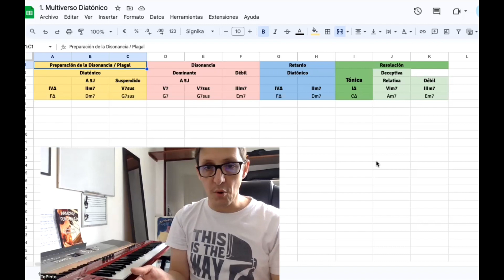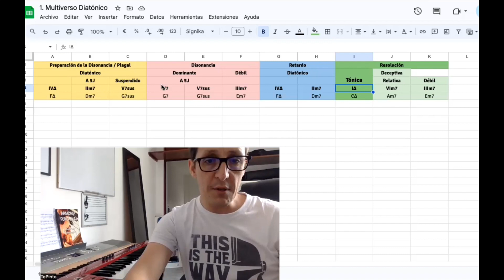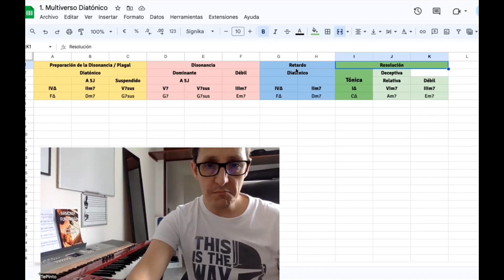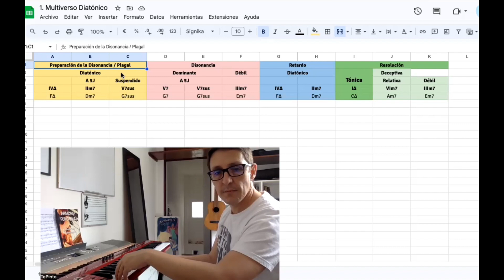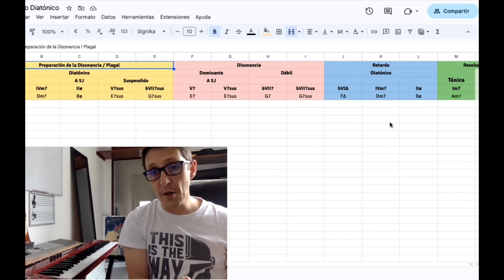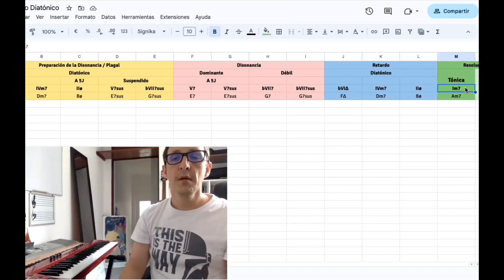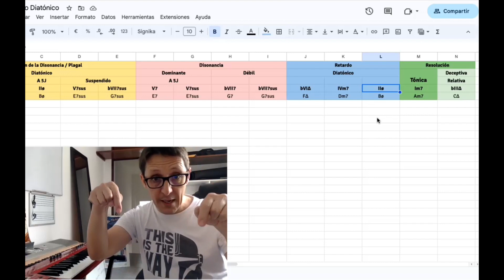El Multiverso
En este video te explico cómo funciona este archivo que yo llamo EL MULTIVERSO.

El Multiverso es un resumen de cómo funciona la Armonía Diatónica en modo mayor y en modo menor.

Todo está resumido en una simple hoja de Excel.

En los cursos posteriores este archivo crece mucho más.

Si quieres conseguir este archivo y aprender toda la teoría necesaria para entenderlo (y mucho más), lo puedes ver en TePinto Lab: